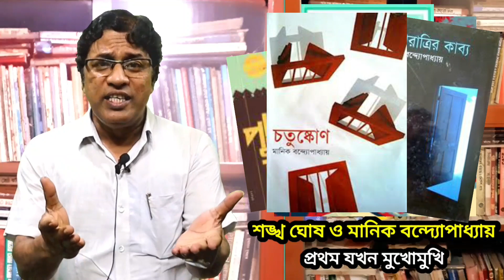শঙ্খ ঘোষ ও মানিক বন্দ্যোপাধ্যায় : প্রথম মুখোমুখি / Shankha Ghosh and Manik Bandyopadhyay : Meeting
This video deals with the first meeting between Shankha Gosh and Manik Bandyopadhyay ( শঙ্খ ঘোষ ও মানিক বন্দ্যোপাধ্যায় : প্রথম মুখোমুখি / সাক্ষাৎকার ). During that period Sankha Ghosh was the student of Presidency College . On the other hand, Manik Bandyapadhyay was an eminent literary artist. The meeting between them, was very interesting.

For making this video I am grateful to (তথ্যসূত্র):---
১) সময়ের জলছবি by শঙ্খ ঘোষ
২) আনন্দবাজার পত্রিকা

Now please watch the video and express your views by commenting below.
Yours faithfully
The Galposalpo

Declaration:
Photos all are taken from Google Images. II am really grateful to all the image creators.